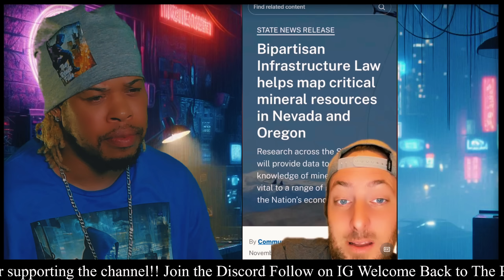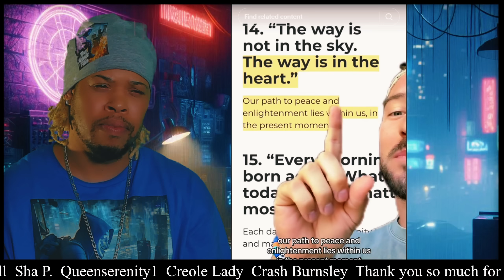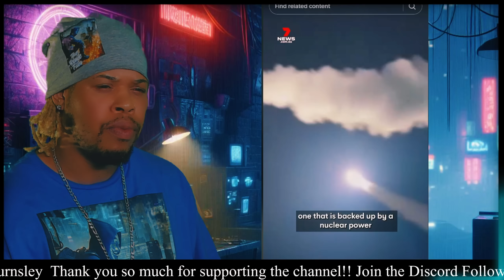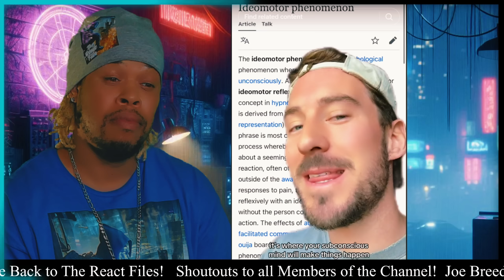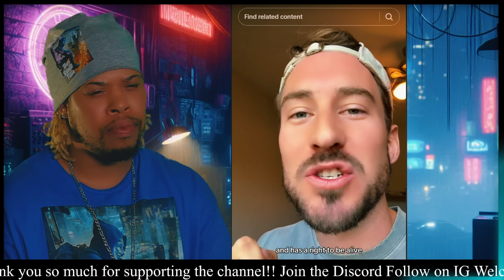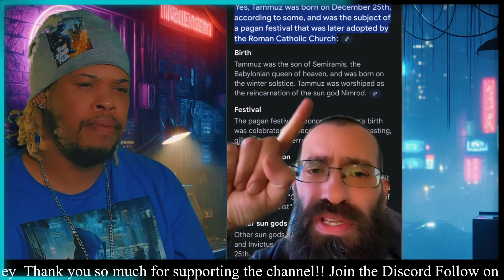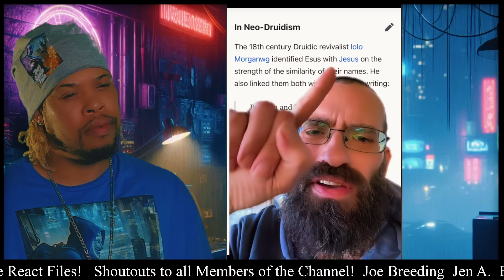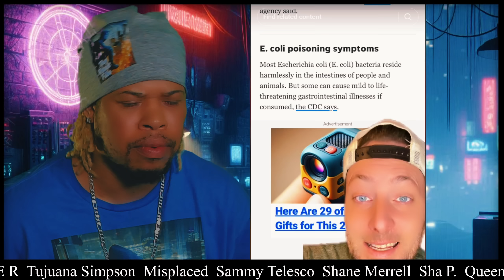The darkest videos on the web right now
I respond to a Creepy clips video collection that will chill you in tonight's video. The eerie videos in this montage have gone viral online, leaving a lot of people stunned. This startling collection dissects some horrifying celebrity revelations, weird animals, and recently developed Mandela effects. You'll also find accounts of UFO sightings and frightening animal encounters to keep you up at night.